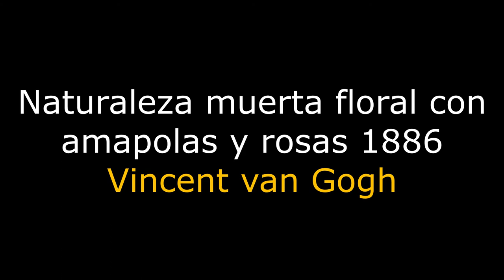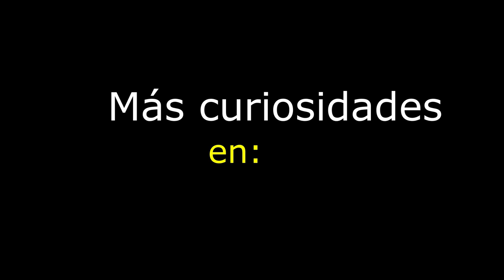Curiosidades en las obras de Arte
¿Qué se esconde debajo de algunas obras? Te invitamos a realizar un pequeño recorrido por algunas muy conocidas. ¿Nos acompañas?